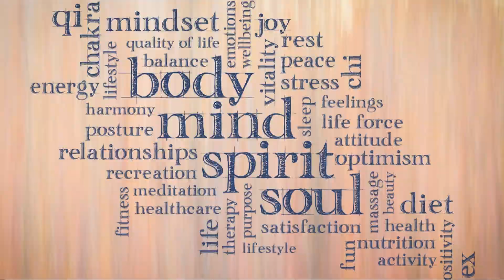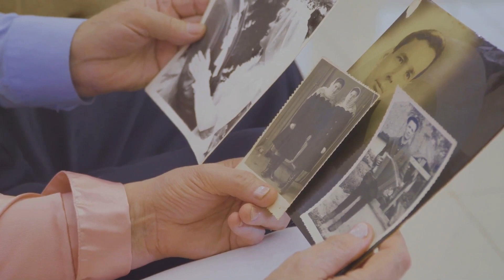The Japanese Art of Never Regretting a Single Moment (Ichigo Ichie Explained)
Discover the profound Japanese concept of Ichigo Ichie and learn how to embrace life's fleeting moments in this insightful video. Join us as we explore the art of mindfulness, the beauty of impermanence, and practical steps to live a more fulfilling life.

In this video, we delve into:
• The essence of Ichigo Ichie and its significance
• A tapestry of unique moments and how to appreciate them
• Practical steps for incorporating Ichigo Ichie into your daily life
• The touching story of Haru and the lost cherry blossoms
• Ichigo Ichie's role in the Japanese tea ceremony
• Embracing change and personal growth
• The importance of mindfulness and present-moment awareness
• Enhancing relationships through Ichigo Ichie principles
• Embarking on a journey of presence and self-discovery

Whether you're seeking personal growth, mindfulness techniques, or a deeper understanding of Japanese philosophy, this video offers valuable insights to help you treasure life's fleeting moments and live more fully.

Ichigo Ichie: Treasuring Life’s Fleeting Moments

OUTLINE:

00:00:00 Embracing the Fleeting Beauty of Ichigo Ichie
00:00:21 A Tapestry of Unique Moments
00:01:35 Practical Steps for Ichigo Ichie Living
00:02:13 The Story of Haru and the Lost Cherry Blossoms
00:03:28 Ichigo Ichie and the Art of Japanese Tea Ceremony
00:04:43 Embracing Change and Growth
00:05:40 A Call to Mindfulness
00:06:41 Acknowledging the Present Moment
00:07:35 Ichigo Ichie in Relationships
00:08:28 A Journey of Presence
00:09:27 Ichigo Ichie - A Path to a More Fulfilling Life